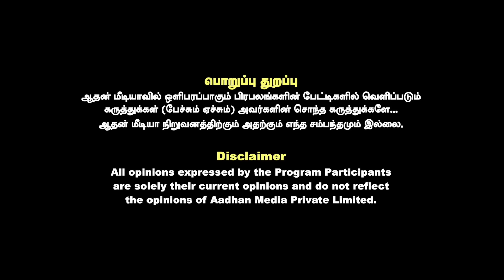மகா விஷ்ணு எப்படிப்பட்டவர் தெரியுமா? - உடைக்கும் ராஜகம்பீரன் | கொடி பறக்குது | Aadhan News